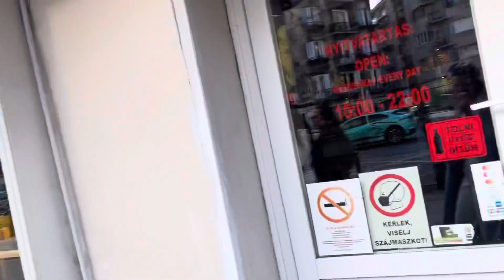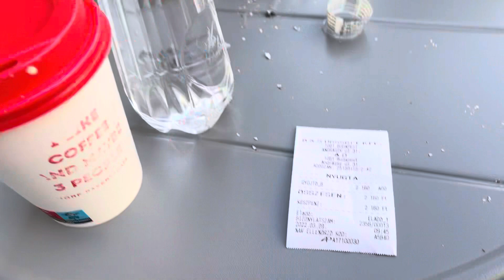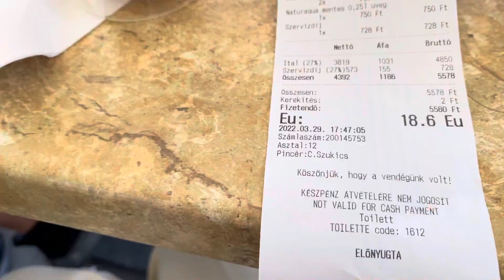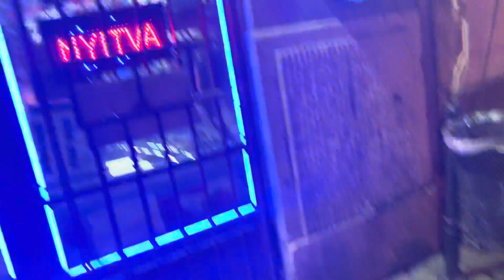Budapest vlog day 2 ✨